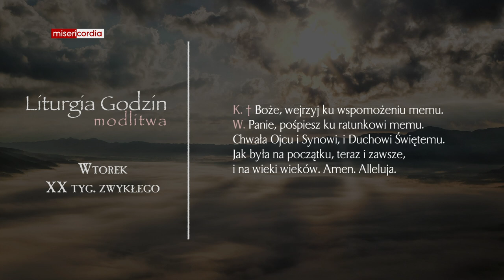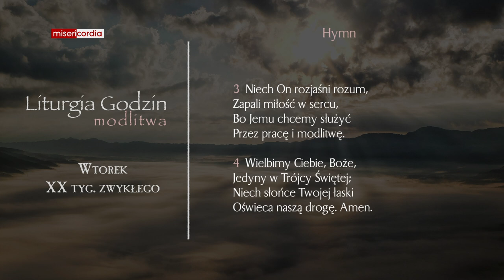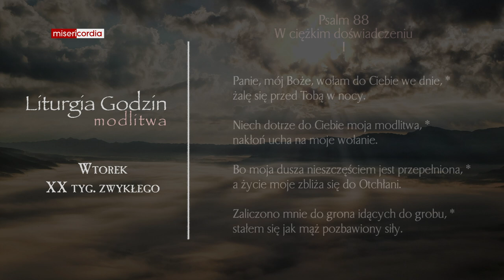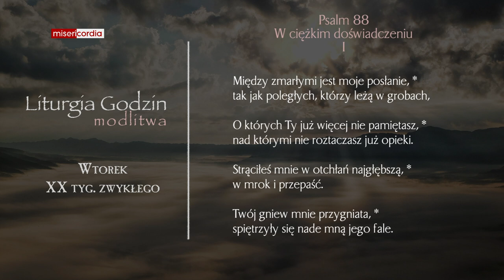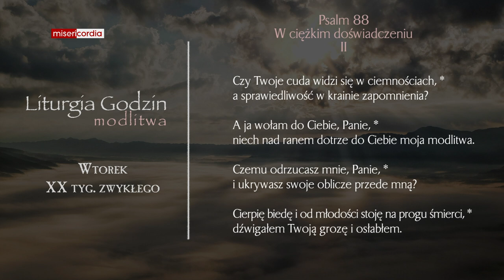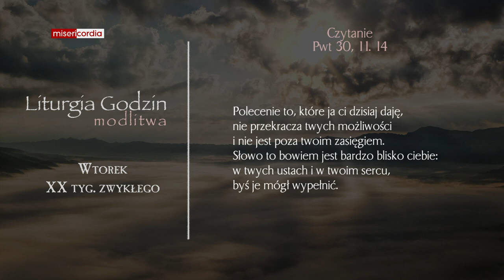Liturgia Godzin | Modlitwa Południowa | Wtorek, XX tyg. zwykłego